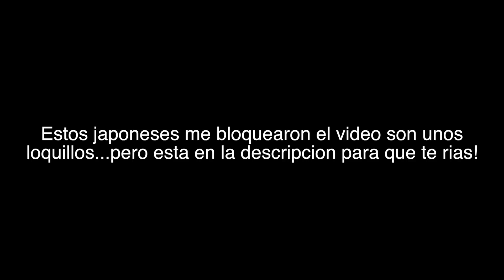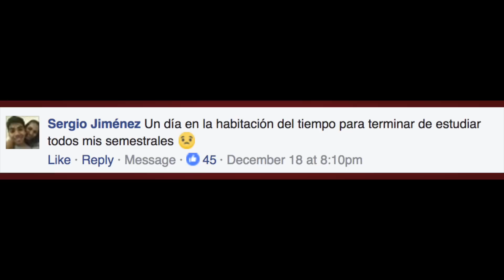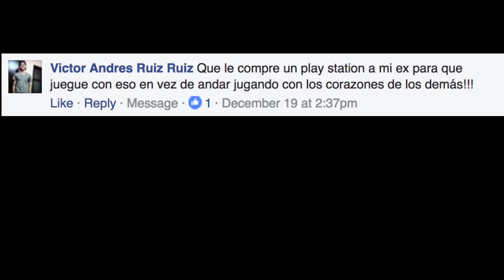El Peor Regalo de Navidad?!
Feliz Navidad!! El especial navideño de WDF esta aqui!! Espero que lo disfruten y compartan las risas!!

Tongo es un loquillo como va  hacer eso?!

No te olvides de ver los videos Originales , no los trolees y deja un comentario diciendo que llegaste desde WDF! :D